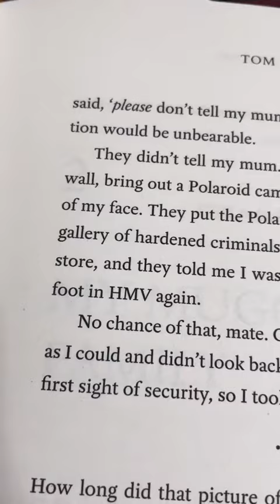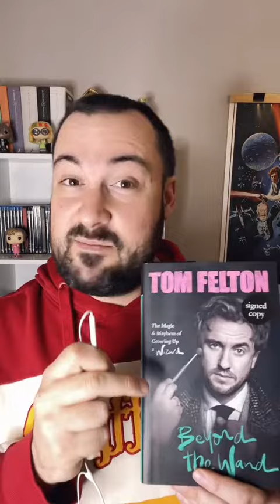Tom Felton la lia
¡Travesura realizada!